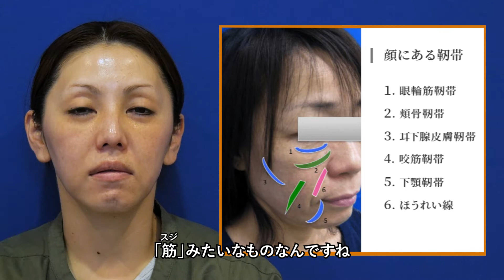アラフォー世代 顔のたるみ解決 vol 4 「レディエッセ注入: 皮膚には注射しません。骨格バランスを直すのです!」SOグレイスクリニック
SOグレイスクリニックでは
負担は少ない上で
確実な治療効果を引き出す
お注射によるバランス治療を
院長近藤惣一郎が
長年行い続けています

アラフォー顔のたるみ解決Guide

このたび
他院でヒアルロン酸注射の治療を
お受けになり
その結果に
ご満足いただけなかった患者様を

ヒアルロン酸溶解注射で溶解後
私の切らない目の下のくま・たるみ取りと　レディエッセ注入で

ナチュラルに　若々しく
美しくさせていただきました。

その実際を　わかりやすい解説と共に
5本の動画で　紹介いたします。

この動画の特徴は　とかく
お顔のたるみを　治す方法を
列挙・解説する　サイトが多い中

人は　歳をとり
どう　お顔が変わってくるのか

なぜ　歳をとっても
たるみが　目立たない方がいるのか

など

加齢の仕組みについて　詳しく　解説し
その原因に則した　治療を　行うことで　自然な若返りがなされ

なおかつ　もともと若い時からあった
お悩みも　共に治療することで

単なる若返りではなく
美しくなれる　ことを

自然な美は
法令線や　ゴルゴライン　シワを
消すことでなく
バランスを　整える事

そして　それは
皮膚をいじるのではなく
骨格と筋肉を修正して行くことである

そのことが
私が　行い続けてきた美容医療

Natural Beauty：
ナチュラルビューティ　なのです

是非是非　拝読ください